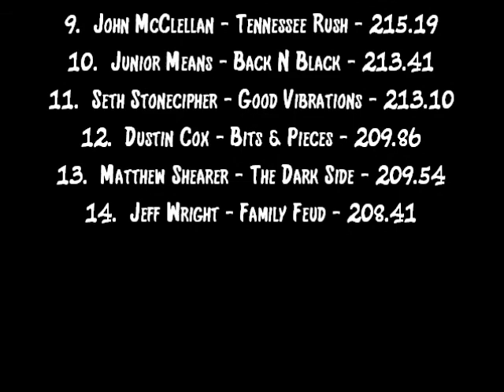KY Invitational 2014: Light Pro Stock Trucks | Lexington, KY | Let's Go Pulling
Finishing Order:
1. Steven Coomer - Chain Smoker
2. Michael Froggett - Barnyard Beast
3. Gary West - Cumberland Express
4. Wayne Poore - Poore Excuse
5. Pat Pryor - Power Ranger
6. Louie Froggett - Heartbreaker
7. Floyd Means - Black Ice
8. Jeff Risk - Chain Reaction
9. John McClellan - Tennessee Rush
10. Junior Means - Back N Black
11. Seth Stonecipher - Good Vibrations
12. Dustin Cox - Bits & Pieces
13. Matthew Shearer - The Dark Side
14. Jeff Wright - Family Feud

Event sanctioned by the Kentuckiana Truck Pullers Association (KTPA).